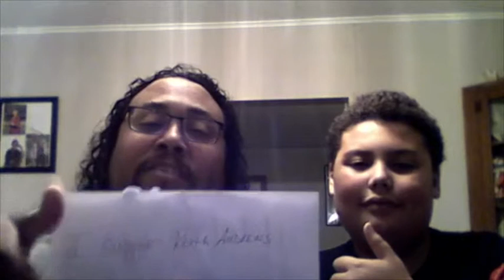S6#554 Actors Lloyd Anoa'i Family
(KeithAndrewNetWork®)
Today on the (KeithAndrewNetWork®) We have gotten the chance to Interview…Lloyd Anoa'i Family

Professional Wrestler and Actors